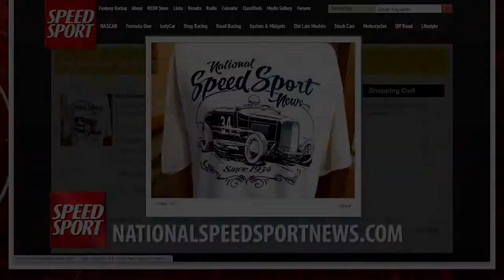2014 AMA Pro Flat Track Sacramento Mile Part 5 - SPEED SPORT - MAVTV - Racing - Motorcycles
Ralph Sheheen and Scott Russell bring you coverage of great motorcycle racing action from AMA Pro Racing.